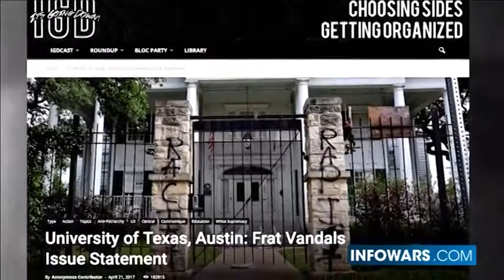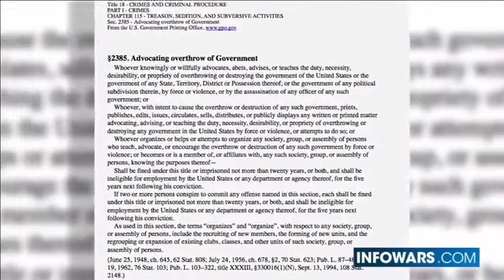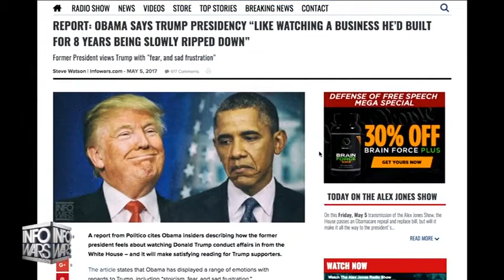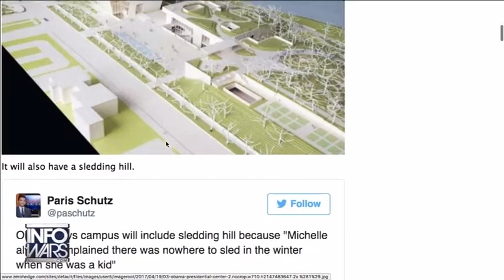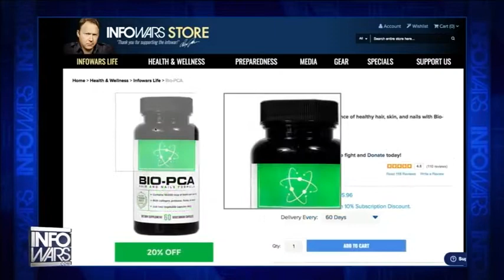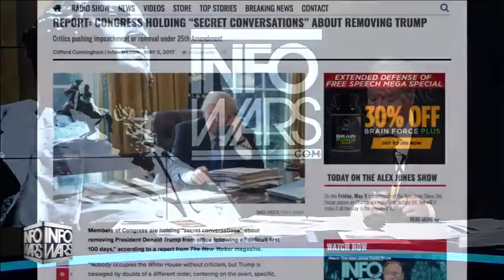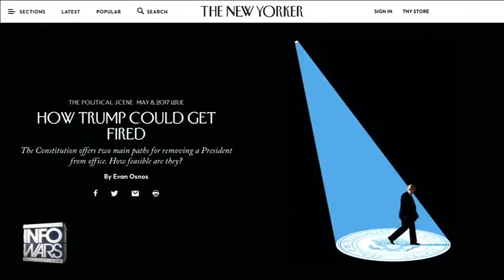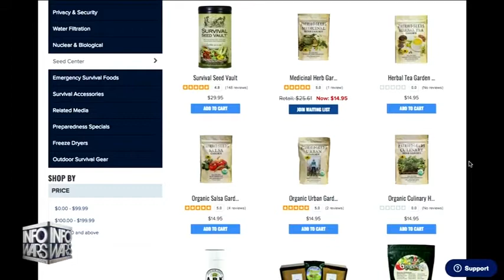Alex Jones 1st HOUR Commercial Free Friday 5517 Today's News Analysis1